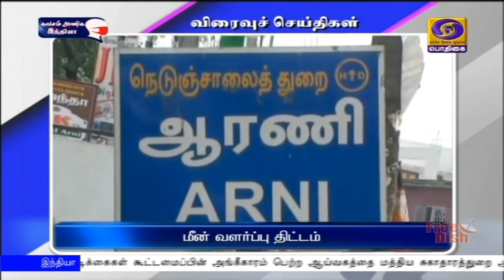பொதிகை இரவு 7.00 மணி விரைவு செய்திகள் [05.01.2021]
1)   உயர்மின் கோபுரம் அமைந்துள்ள விளை நிலங்களின் உரிமையாளர்களுக்கு அரசாணைப்படி உரிய நிதி வழங்க அடுத்த வாரம் பேச்சுவார்த்தைக்கு அழைப்பு விடுத்துள்ளதாக மாநில மின்துறை அமைச்சர் பி தங்கமணி தெரிவித்துள்ளார்.    நாமக்கல் மாவட்டம் எலச்சிபாளையம் மற்றும் பள்ளிபாளையம் பகுதிகளில் பல்வேறு நிகழ்ச்சியில் கலந்து கொண்ட அமைச்சர், 3 ஆயிரத்து 658 பயனாளிகளுக்கு அரசு நலத்திட்ட உதவிகளை வழங்கினார். அப்போது, மாணவ-மாணவிகளுக்கு விலையில்லா மிதிவண்டிகளையும் அமைச்சர் வழங்கினார். பின்னர் செய்தியாளர்களிடம் பேசிய அவர், விவசாயிகள் பாதிக்கப்படக் கூடாது என்பதற்காக விவசாயிகளுடன் முத்தரப்பு ஒப்பந்தம் செய்தபின்னரே, உயர்மின் கோபுரம் அமைக்கும் பணிகள் நடைபெற்று வருவதாக கூறினார்.
 2)  மீன் உற்பத்தியை அதிகரித்து கிராமப்புற ஊராட்சிகள் வருவாய் ஈட்டும் வகையில், தேசிய வேளாண் அபிவிருத்தி திட்டத்தின் கீழ், திருவண்ணாமலை மாவட்டத்தில்  இரண்டு லட்சம் மீன் குஞ்சுகள் வளர்க்கும் திட்டத்தை  மாநில இந்து சமயம் மற்றும் அறநிலையத்துறை அமைச்சர் சேவூர் எஸ் ராமச்சந்திரன்
தொடங்கி வைத்தார்.     இத்திட்டத்தின் மூலம் மாவட்டத்திற்கு 40 ஹெக்டேர் பரப்பளவிற்கு செயல்படுத்தப்பட உள்ளதாகவும், இதன் அடிப்படையில் சேவூர் ரகுநாதபுரம், அரியபாடி, சேத்துப்பட்டு மரக்காணம் ஆகிய பகுதிகளில் உள்ள ஏரிகளில் இத்திட்டம் செயல்படுத்தப்படும் என்றும் அவர்  கூறினார்.
3)  தமிழ்நாடு அரசு அனைத்து போக்குவரத்து கழக பணியாளர்களுக்கான 14 வது ஊதிய ஒப்பந்த முதற்கட்ட பேச்சுவார்த்தை சென்னை குரோம்பேட்டையில்  உள்ள  போக்குவரத்து கழக பயிற்சி மையத்தில் இன்று நடைபெற்றது. ஒரு லட்சத்து 25 ஆயிரத்திற்கும் மேற்பட்ட தொழிலாளர்களின் ஊதியம் , பதவி உயர்வு, ஆகியவ‍ை  குறித்து முடிவு  செய்ய இந்தப் பேச்சுவார்த்தை நடைபெற்றது. இதில் போக்குவரத்து துறை செயலாளர் சி சமயமூர்த்தி, பேச்சுவார்த்தை குழு உறுப்பினர் செயலாளர், ‍தொழிற்சங்க பிரதிநிதிகள் கலந்து கொண்டனர்.
4) நீலகிரி மாவட்டத்தில் 28 அரசு மினி கிளினிக்குகள் திறக்க மாநில அரசு அனுமதி வழங்கியுள்ளதாக மாவட்ட ஆட்சித் தலைவர் இன்னசென்ட் திவ்யா தெரிவித்துள்ளார்.
  கூடலூர் ஓவேலி அருகே ஆரம்ப சுகாதார நிலையத்தில் மினி கிளினிக்கை திறந்து வைத்து பேசிய மாவட்ட ஆட்சியர், எல்லா மருத்துவ சோதனைகளையும் மேற்கொள்ளும் வகையில் அனைத்து வகை மருந்துகள், உபகரணங்களுடன் மினி கிளினிக் தயார் நிலையில் வைக்கப்பட்டுள்ளதாக கூறினார்.
    அப்போது, கருவுற்ற தாய்மார்களுக்கு ஊட்டச்சத்து பெட்டகங்களையும் ஆட்சியர் வழங்கினார்.
5) அரசு பள்ளி மாணவர்களுக்கு ஏழரை சதவீத உள்ஒதுக்கீடு வழங்கும் சட்டத்திற்கு இடைக்கால தடை விதிக்க கோரிய மனு மீதான விசாரணையை நாளைக்கு எடுத்துக் கொள்வதாக சென்னை உயர்நீதிமன்றம்  தெரிவித்துள்ளது. இடஒதுக்கீட்டுக்கு எதிராக சில மாணவர்கள் சென்னை உயர்நீதிமன்றத்தில் புதிதாக மனு தாக்கல் செய்திருந்ததை தொடர்ந்து,  இந்த வழக்கு தலைமை நீதிபதி சஞ்ஜிப் பானர்ஜி மற்றும் செந்தில் குமார் ராமமூர்த்தி அமர்வு முன்பு இன்று விசாரணைக்கு வந்தது. அப்போது இது தொடர்பாக நிலுவையிலுள்ள சில வழக்குகள் நாளைக்கு விசாரணைக்கு வர உள்ளதாக அரசு தரப்பில் தெரிவிக்கப்பட்டுள்ளது. இது தொடர்பான அனைத்து வழக்குகளும்  நாளைக்கு விசாரணைக்கு எடுத்துக் கொள்வதாக கூறி நீதிபதிகள்  ஒத்தி வைத்தனர்.
6)  பிரபல எழுத்தாளரும் சாகித்ய அகாடமி விருது பெற்றவருமான ஏ மாதவன்  திருவனந்தபுரத்தில் இன்று மாலை காலமானார். அவருக்கு வயது 86. 2015ஆம் ஆண்டு   இலக்கிய சுவடுகள் நூலுக்காக சாகித்ய அகாடமி விருது பெற்றார். மலையாளத்திலிருந்து இரு நாவல்களை தமிழில் மொழி பெயர்த்துள்ளார்.   எண்ணற்ற சிறுகதைகளையும் எழுதியுள்ள இவர்,  1970களில் வெளியிட்ட புனலும் மணலும் என்பதே அவரது முதல் நாவலாகும். கிருஷ்ணபருந்து என்பது இவருடைய புகழ் பெற்ற நாவலாகும். தூவானம் என்றொரு குறுநாவலையும் மாதவன் எழுதியுள்ளார்.   தமிழகத்தை பூர்வீகமாகக் கொண்ட இவர் குடும்பத்துடன் திருவனந்தபுரத்தில் வசித்து வந்தார்.
7)  கடந்த மாதம் ஃபாஸ்ட்டேக் மூலமாக  சுங்க கட்டண வசூல் ஒரு   கோடியே 36 லட்சம் ருபாய் அதிகரித்துள்ளதாக இந்திய -தேசிய  நெடுஞ்சாலை ஆணையம் தெரிவித்துள்ளது. டிசம்பர் மாதம் மட்டும் 13  கோடியே  84 லட்சம்  பரிவர்த்தனைகள் நடைபெற்றுள்ளன. இது நவம்பர் மாதத்தைவிட பத்து புள்ளி எட்டு மூன்று சதவீதம் அதிகமாகும்.   மொத்தமாக கடந்த நவம்பர் மாதம் ஃபாஸ்டேக் மூலமாக இரண்டாயிரத்து 102 கோடி ருபாய் வசூலானது. இது டிசம்பர்மாதம்  இரண்டாயிரத்து 303 கோடியே 79 லட்ச ரூபாயாக அதிகரித்துள்ளது.  மேலும், மொத்த சுங்கக் கட்டண வசூலில்  75 சதவீதம் ஃபாஸ்டேக் முறை மூலமாக பெறப்படுவதாக நெடுஞ்சாலை ஆணையம் தெரிவித்துள்ளது